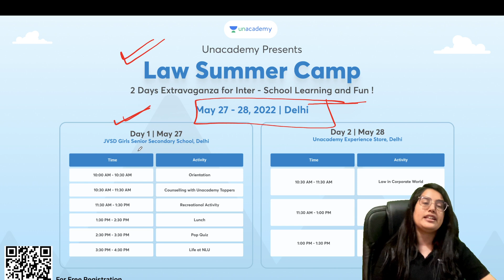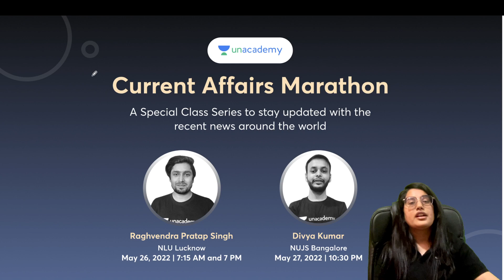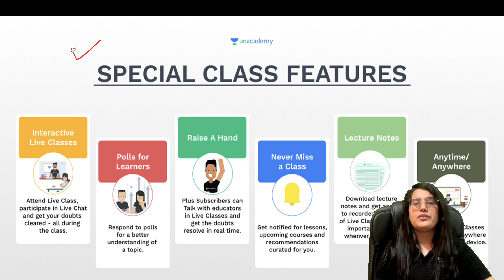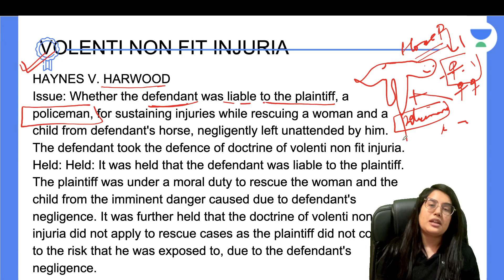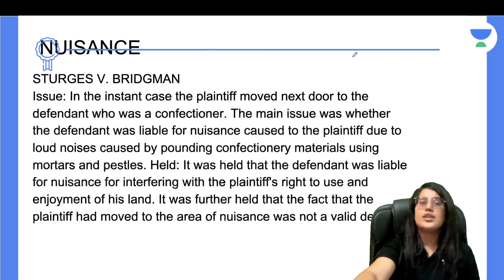Tort Law case Laws - IV | Kriti Bhatnagar | Unacademy Law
In this session, educator Kriti Bhatnagar will be discussing "Tort Law case Laws".

About the educator:  - Kriti Bhatnagar is one of Unacademy CLAT Top educator.
- Alumnus, GNLU and NLIU | Training Students for 5+ years Guaranteed increase in Marks

You can enroll to Unacademy Subscription and get the following benefits:

1. Learn from your favourite teacher
2. Dedicated DOUBT sessions
3. One Subscription, Unlimited Access to Live Online Classes and Videos
4. Real-time interaction with best-in-class teachers
5. You can ask doubts in live online classes
6. Limited students in each Class
7. Download the videos & watch them offline